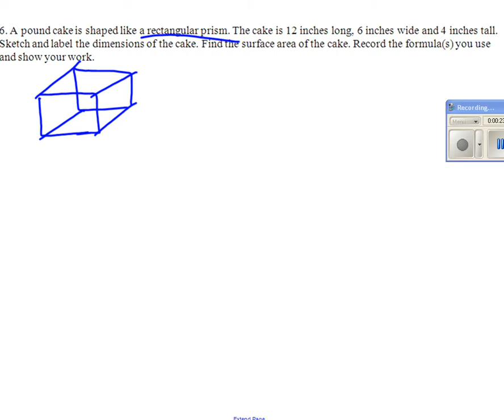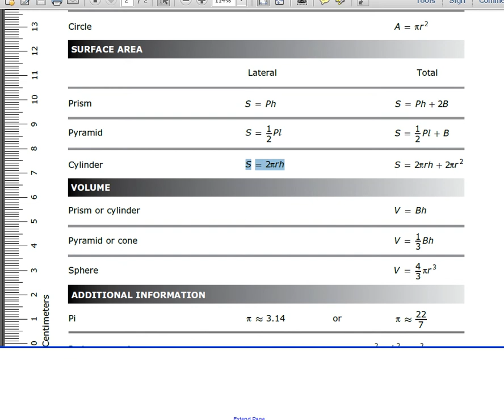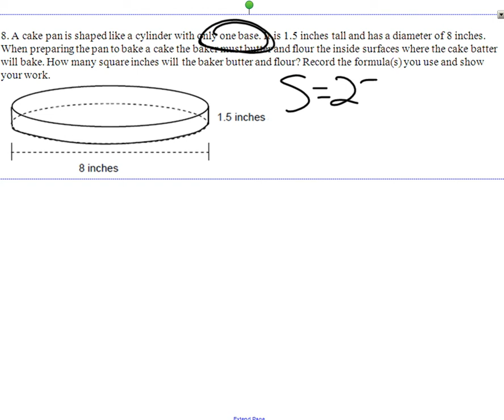Homework help for Surface Area Word Problems with Kirsten O.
Best drawings ever